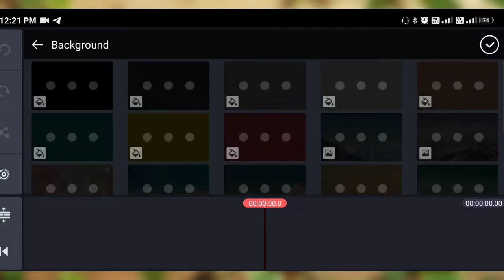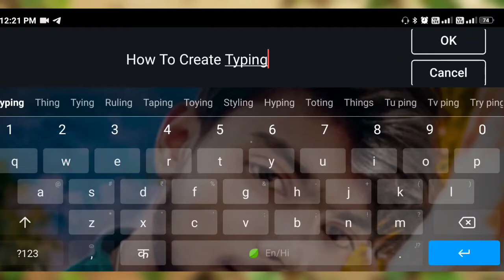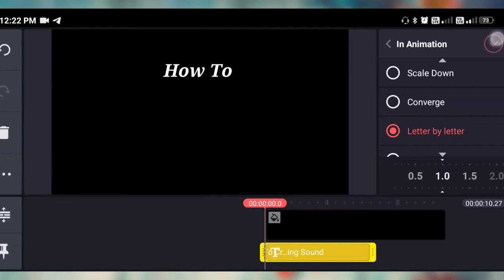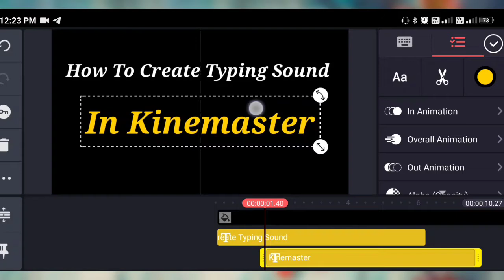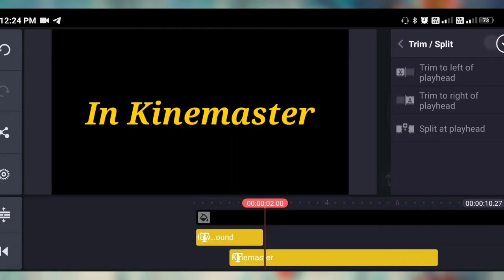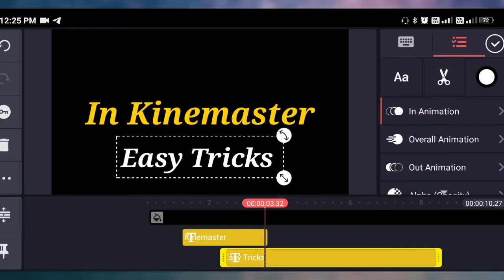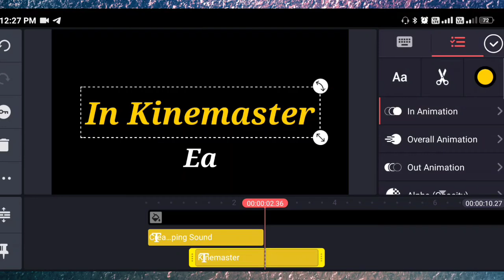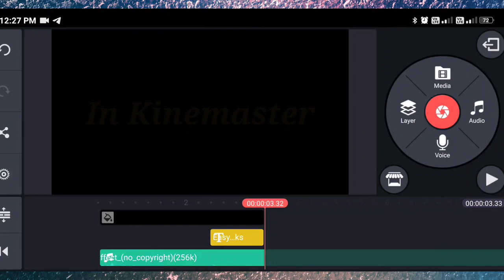How To Make Typing Video | Keyboard Typing Sound Effect Video Kaise Banaye | Kinemaster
How To Make Typewriter Effect On Android | Typing Sound Effect Video Kaise Banaye | Kinemaster

Hello Dosto :-
Aaj Es video me mai bataunga ki apne Kinemaster ki madat se Typing Sound Effects wala video kaise banaye.I hope video aapko jarur pasand aayegi.